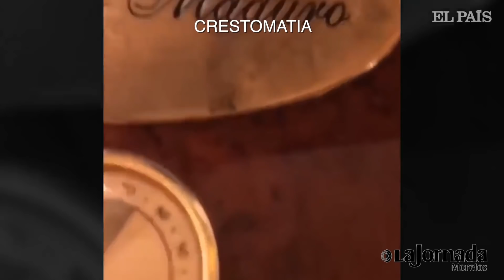ENTREVISTA EXCLUSIVA CON REINALDO DÍAZ VOCERO ASAMBLEA NACIONAL BOLIVARIANA DE VENEZUELA